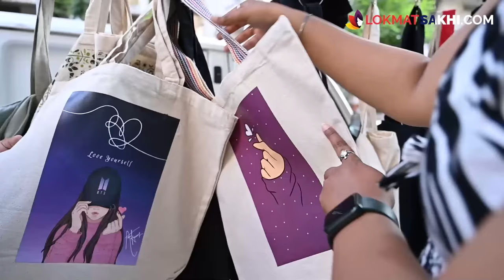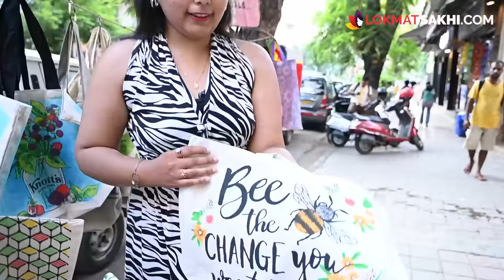Canvas Bags चा नवीन Trend! | Cotton Bags Shopping | Street Shopping In Mumbai | AI2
Des:
भाजी मार्केट असो किंवा शॉपिंग किंवा कॉलेज व ऑफिससाठी कॉटन चे बॅग्स हवे असतील तर फक्त 50 रुपयांपासून ते कुठे मिळतील जाणून घेण्यासाठी पाहा हा व्हिडिओ

Address :-
Beside oven fresh, opp yogeshwari medical, Ranade rd, shivaji park dadar (W)